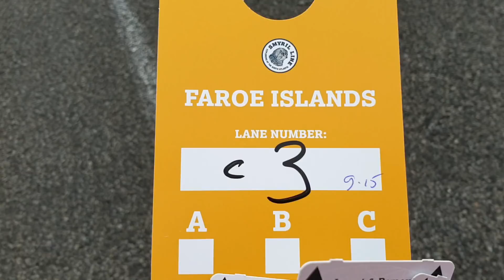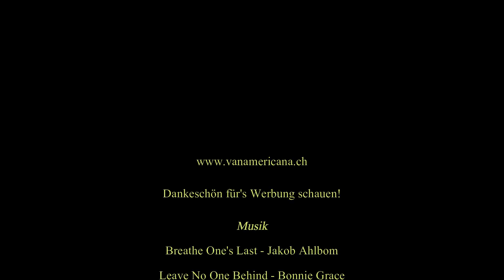Panwasauchimmer #31 [ ISLAND ] Abschied von Island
Wir verabschieden uns in dieser Folge von Island. Zurück auf der Norröna blicken wir ein letztes Mal auf diese unglaublich beeindruckende Insel, die dem Reisenden zugleich auch Einiges abverlangt...